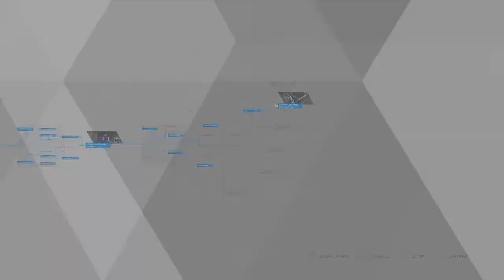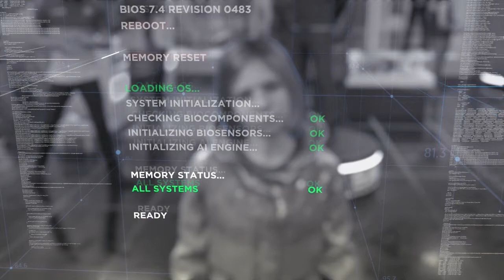Detroit: Become Human - Episode 2: Save the Cat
Connor proves himself to be the best ever.